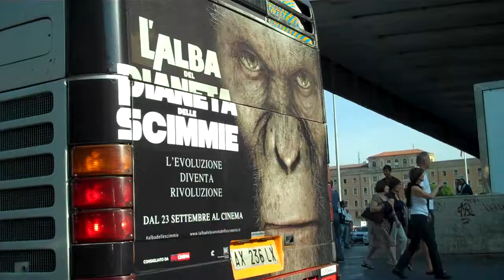Italia-Roma-Arturo Zamora Cortés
Roma - Cartelonistica movil. El planeta de los simios.